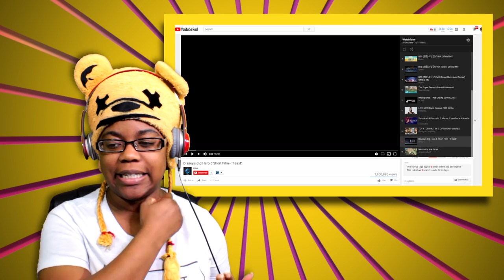Feast | A Disney Short Animation Reaction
Enjoy Feast | A Disney Short Animation Reaction. Original video Disney's Big Hero 6 Short Film - Feast by Glixa *GET YOUR OFFICIAL HEY BUDDY GEAR AND MERCH